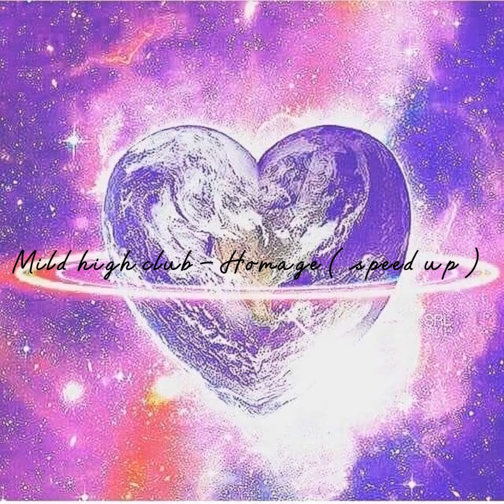Mild high club - Homage ( speed up )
Надеюсь что вам все нравится, хочу пожелать приятного прослушивания!)

Спасибо за то, что вы со мной!